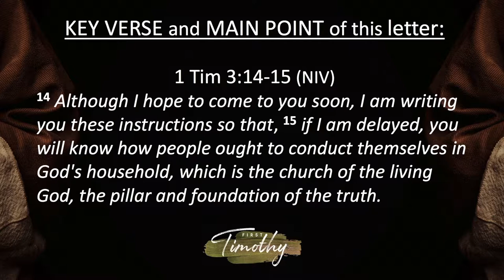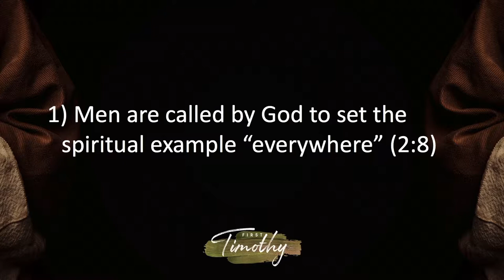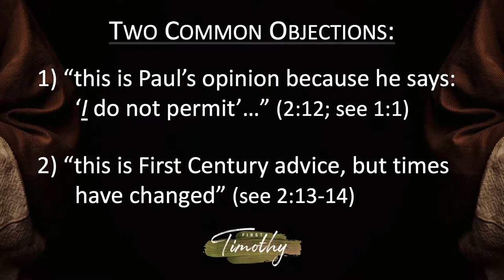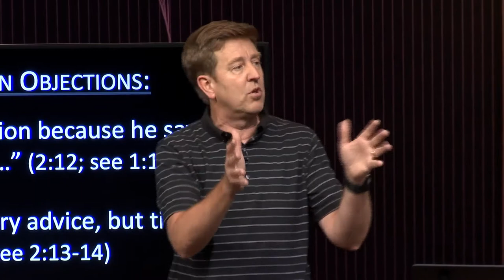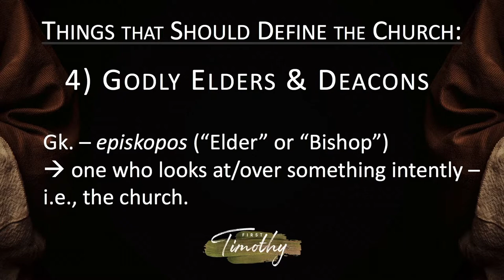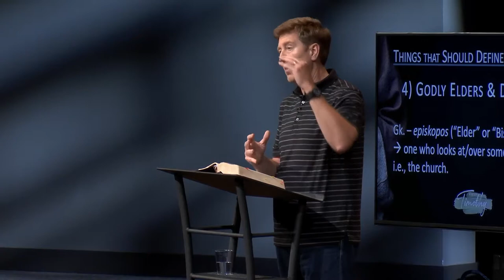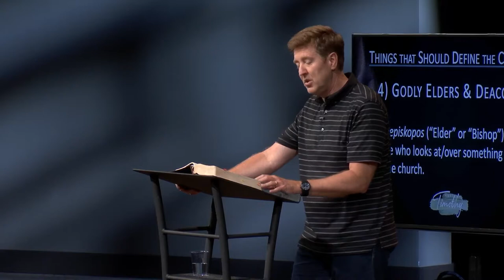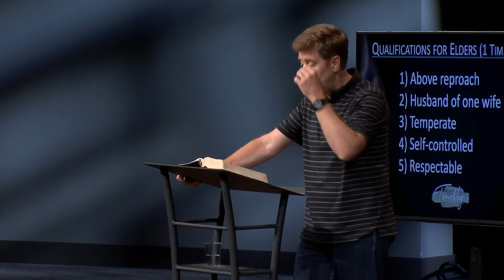Verse by Verse Bible Study | 1 Timothy 2:12-3:2 | Gary Hamrick